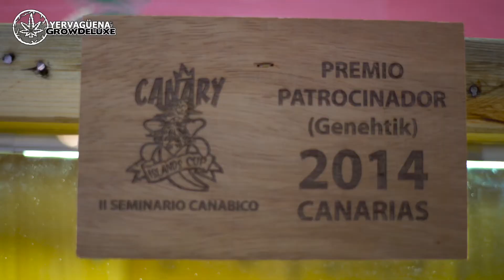Genehtik ganador de Spannabis 2016 hablando para Yervagüena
Hablamos con David y Alberto, responsables en la evolución de la genética como breaders de Genehtik nos cuentan que llevan ya más de 10 años desde que pudimos ver, o mejor dicho, catar la ya famosa variedad Kritikal Bilbo.
Los chicos de la marca del cerdito también han lanzado una completa línea de abonos que cubre todas las fases del cultivo de marihuana, a la que han llamado Genehtik Nutrients y qué por supuesto puedes encontrar en nuestra página web.